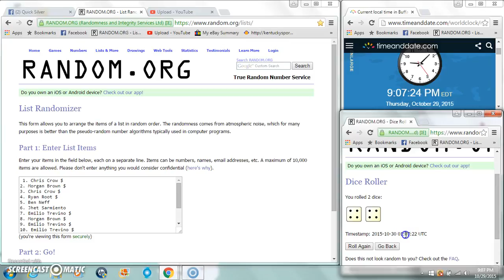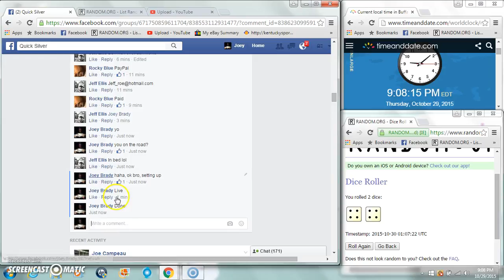Jeffs Big Ass Quarter